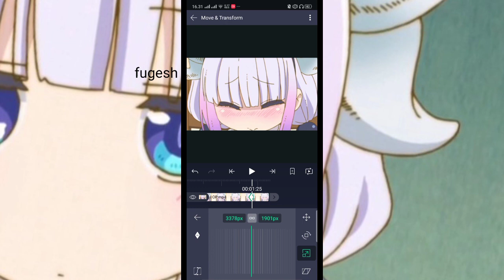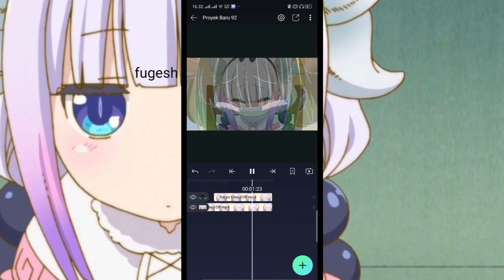INVERT SMOOTH SCALE EFFECT TUTORIAL (alight motion) (android)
song : no idea - don toliver